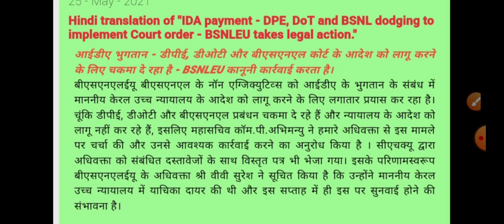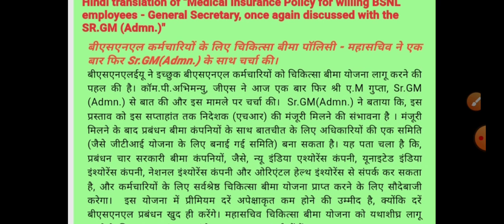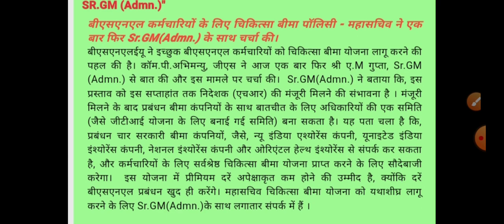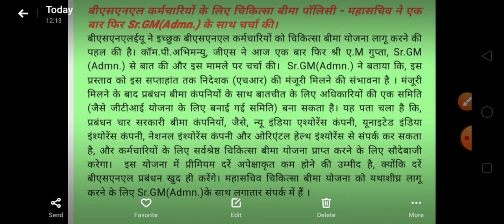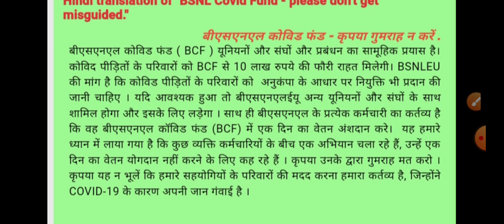आईडीए भुगतान पर BSNL चकमा दे रहा है